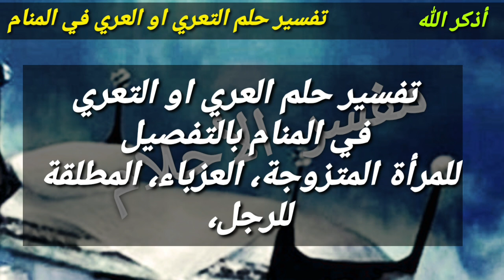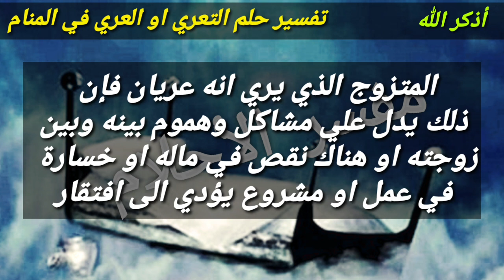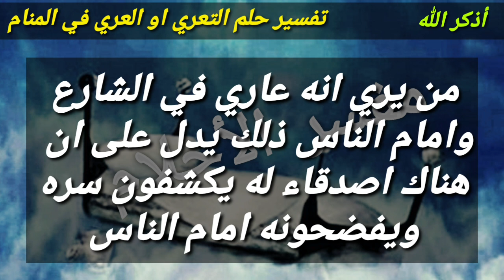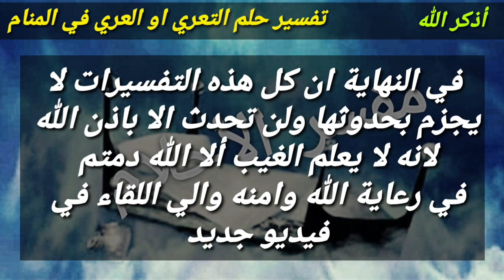تفسير العري في المنام، رؤية التعري أو العري في الحلم للمرأة المتزوجة، العزباء، المطلقة، للرجل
العري في المنام للعزباء لابن سيرين
العري في المنام تفسير الامام الصادق
العري في المنام للمتوفي
العري في المنام للمتزوجة لابن سيرين
العري في المنام وسيم يوسف
العري في الحلم ماذا يعني
رؤية شخص يلبس العريس في المنام
العري والستر في المنام
تفسير العري والاستحمام في المنام
العري في الحلم ما تفسيره
معنى العري في المنام للعزباء
معنى العري في المنام للمتزوجة
معنى العري في المنام للحامل
ما تفسير العري في المنام للعزباء
ما تفسير العري في المنام للمتزوجة
ما معنى العري في المنام للعزباء
تفسير التعري في الحلم
تفسير التعري في الحلم للعزباء
تفسير التعري امام شخص
تفسير التعري لابن سيرين
حلم التعري بالمنام
حلم التعرية
حلم التعريف
حلم العرس فى المنام
تفسير حلم التعري
تفسير حلم التعري للعزباء
تفسير حلم التعري امام الناس
تفسير حلم التعري للمتزوجه
حلم تعري الميت
حلم تعري بالمنام
حلم العري وش تفسيره
تفسير حلم التعري والتستر
تفسير حلم رؤية التعري وخلع الملابس والثياب
تفسير حلم تعري نصف الجسم
ماتفسير حلم التعري
تفسير حلم التعري امام محرم
حلم التعري لابن سيرين
حلم العري للعزباء
حلم العري للمتزوجة
حلم العري للحامل
حلم العري للميت
حلم العري للمتزوجه
حلم العري للمريض
تفسير الحلم التعري
التعري ف الحلم
التعري في الحلم للمتزوجه
التعري في الحلم ما تفسيره
التعرية في الحلم
التعري بالمنام
تفسير حلم العري في الحلم
تفسير حلم العريان في المنام
العري في حلم
تفسير حلم عن التعري
تفسير حلم التعري امام صديق
تفسير حلم تعري شخص
تفسير حلم التعري امام شخص
تفسير حلم التعري امام شخص اعرفه
تفسير حلم التعري امام شخص للعزباء
تفسير حلم التعري امام شخص معين
تفسير حلم التعري امام شخص غريب
تفسير حلم العري مع شخص
حلم رؤية تعري
حلم رؤية العري
حلم رؤيا العري في المنام
حلم رؤية العري في المنام
تفسير حلم رؤية التعري في المنام
تفسير حلم رؤية التعري
تفسير حلم رؤيا التعري
تفسير حلم التعري للحامل
تفسير حلم التعري امام الاخ
تفسير حلم التعري بدون خجل
تفسير حلم تعري جزء من الجسم
حلم العري ثم الستر
حلم العري تفسير
حلم العري بالمنام
حلم العري بالحلم
تفسير حلم التعري بالحلم
تفسير حلم التعري بالحمام
تفسير حلم التعري بالمنام
تفسير حلم ب العري
حلم التعري بالحلم
تفسير رؤيا التعري واظهار العورة
تفسير حلم العري ومحاولة التستر
تفسير حلم العري والستر
تفسير حلم العري والاغتسال
ما هو تفسير العري في الحلم
ما هو تفسير العري بالمنام
ما هو تفسير العري
ما هو تفسير العري بالحلم
تفسير العريان
تفسير العريان ف الحلم
تفسير العريان في الحلم
تفسير العريان فى المنام
تفسير العريانة في الحلم
تفسير العريان بالمنام
تفسير العريانه بالحلم
تفسير العريان في المنام للحامل
تفسير العري من الملابس في الحلم
تفسير منام التعري
تفسير منام التعري للعزباء
تفسير معنى التعري بالحلم
تفسير معنى التعري في الحلم
تفسير العري في منام العزباء
تفسير تعري في منام
ما تفسير التعري في الحلم
ما تفسير التعري بالمنام
ما تفسير التعري بالحلم
ما تفسير التعري للعزباء
ما تفسير العري فى المنام
ما تفسير تعري الظهر في المنام
ما تفسير حلم التعري
ما هو تفسير التعري في الحلم
تفسير التعري للعزباء
تفسير العطر للمتزوجه
تفسير رؤية التعري للعزباء
تفسير الاحلام التعري للعزباء
ما هو تفسير حلم التعري
ما تفسير بطاقة التعريف في المنام
تفسير احلام كلمة العري
تفسير كلمة العري
تفسير التعري ف الحلم
تفسير العري في الحلم
تفسير رؤية التعري في المنام للعزباء
تفسير رؤية التعري في المنام للمتزوجة
تفسير الاحلام عن التعرى
تفسير حلم شبه العري
تفسير العريس في الحلم
تفسير العريس في المنام
تفسير العريس للمتزوجة
تفسير العريس للحامل
تفسير العريس القصير في المنام
تفسير العريس الغني في المنام
تفسير العريس للمراه المتزوجه
تفسير العريس في المنام للحامل
تفسير رؤية التعري
تفسير رؤية التعري بالمنام
تفسير رؤية التعري للمتزوجة
تفسير رؤية التعري في منام العزباء
تفسير رؤيا التعري
تفسير رؤية التعري امام رجل
تفسير حلم العري
تفسير حلم التعري
تفسير العري ثم الستر
تفسير حلم العري ثم الستر
تفسير حلم العري ثم اللبس
تفسير حلم العري تحت المطر
تفسير حلم العري من تحت
تفسير الأحلام تفسير العري
تفسير التعري بالمنام
تفسير التعري بالحلم
تفسير التعري بلمنام
تفسير تعري بالمنام
تفسير التعري امام الناس
تفسير التعري امام الاهل
ماهو تفسير التعري في الحلم
ما معنى التعريض
ما معنى التعرية
العري في المنام للنابلسي
العري في الحلم للعزباء
العري في الحلم للمتزوجة
العري في الحلم للمرأة
العري في الاحلام
العري في في المنام
العري في الحلم في المنام
العري في الصلاة في المنام
العري في المسجد في المنام
العري في مكة في المنام
العري شخص في المنام
تفسير شبه العري في المنام
ولو أي حد عنده حلم وعاوز يفسره يكتب الحلم فى تعليق أسفل الفيديو واحنا هنفسرهولك ان شاء الله